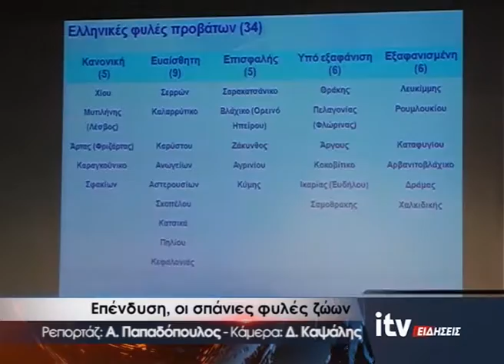Επένδυση, οι σπάνιες φυλές ζώων - ITV ΕΙΔΗΣΕΙΣ - 14/6/2016